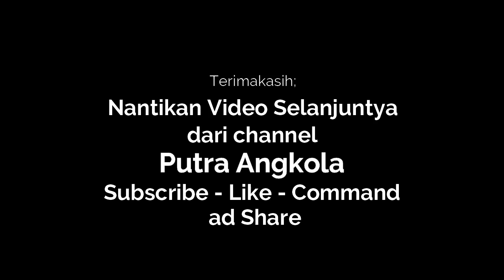🛑SELEBRATION BUS MANIA ✅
Terimakasih sudah berkunjung ke Channel "Putra Angkola"
Acara Kegiatan Rutin para Busmania